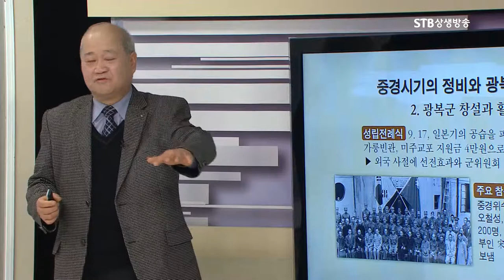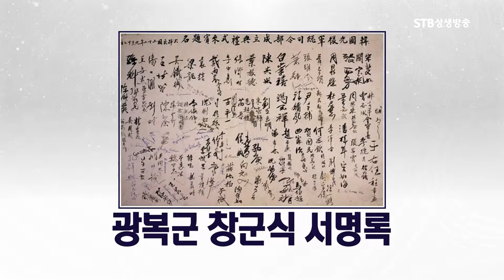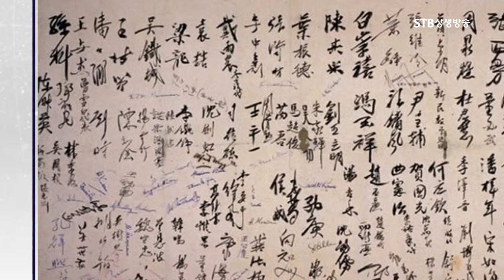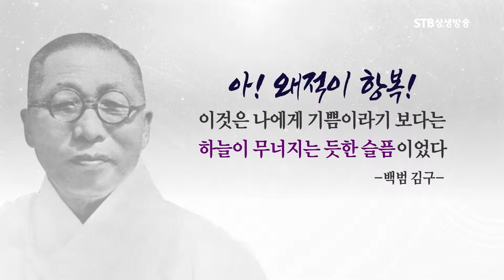중경시기 임시정부 활동, 당, 정 군 체제를 완비, 김원봉과 군대 합류, 5차 개헌, 김구주석제